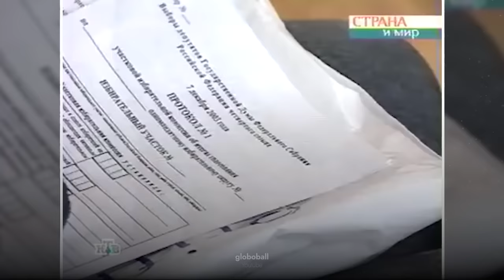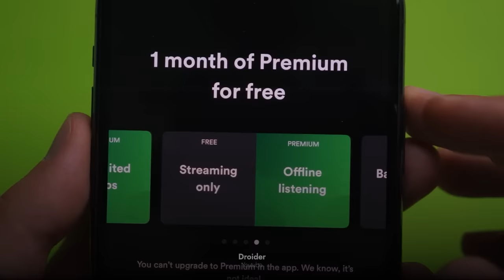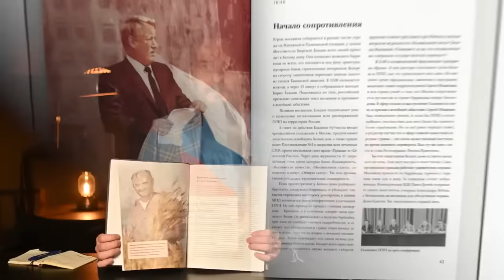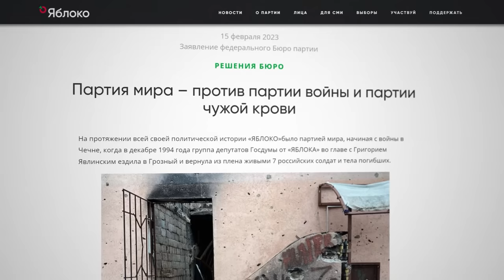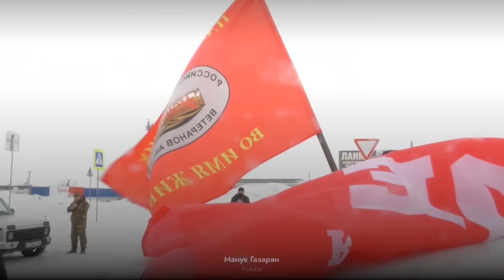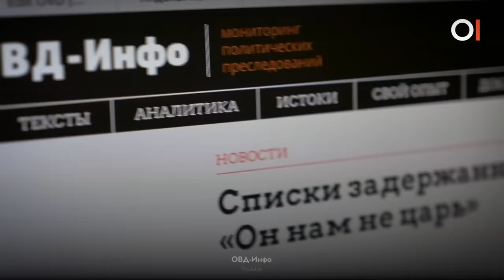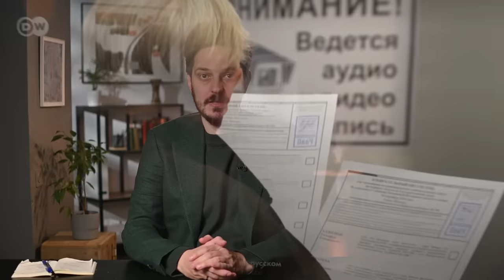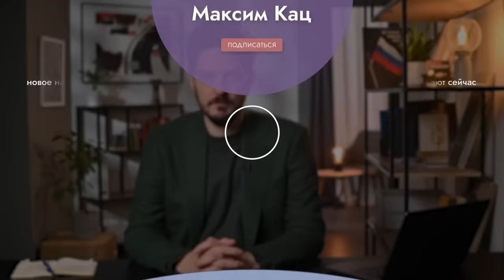Государство по подписке | Будем продлевать Путина? (English subititles)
Кажется, будто выборы в нашей стране не имеют никакого значения. Что власть просто каждый раз рисует себе голоса. Но удастся ли ей провернуть подобное в этот раз? Сегодня обсудим, почему для любых автократий выборы — это стресс.
BTC 3C4Xp9NMSsybwG1p9YENDbbuott4voPsFH
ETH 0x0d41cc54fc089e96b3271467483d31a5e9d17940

00:00 ВСТУПЛЕНИЕ
02:31 ОФОРМИ ПОДПИСКУ НА ПУТИНА
06:34 ЕЩЁ ШЕСТЬ ЛЕТ
10:46 КТО БУДЕТ ОППОНЕНТОМ?
19:22 ПОЧЕМУ СТОИТ ИДТИ НА ВЫБОРЫ